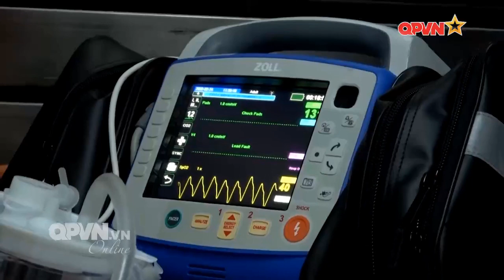Lần đầu tiên trực thăng cấp cứu bệnh nhân ở Trường Sa hạ cánh tại Bệnh viện Quân y 175